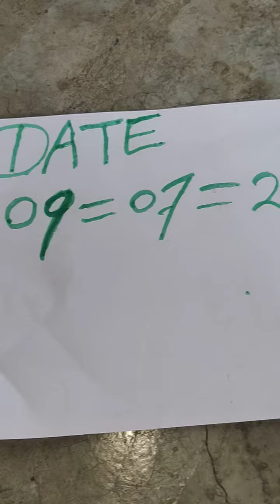KALI HALDI BLACK TURMERIC AVAILABLE ORIGINAL REAL LOCK KAPOOR TEST RUBY ROY